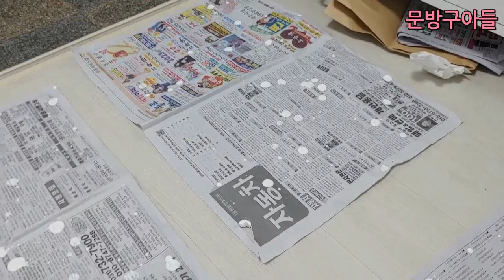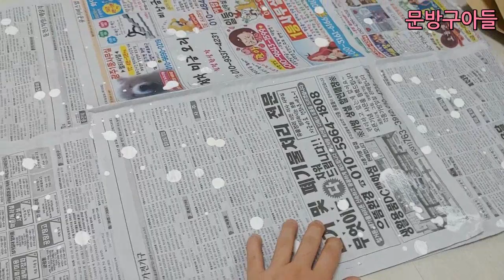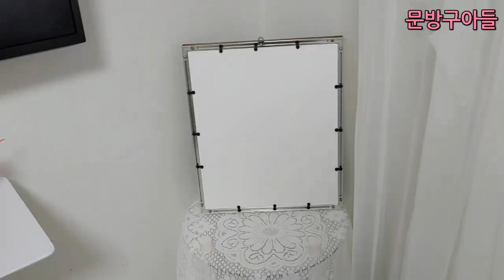"범블비" 로보트 만들기! 16탄 [문방구아들]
좋은 시간 되세요.